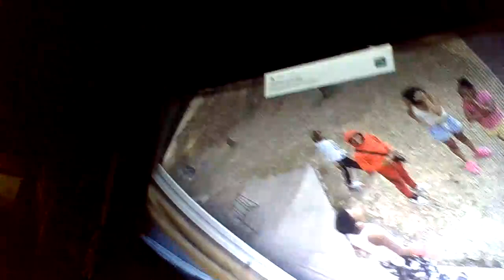where s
I haven't done anything to them.